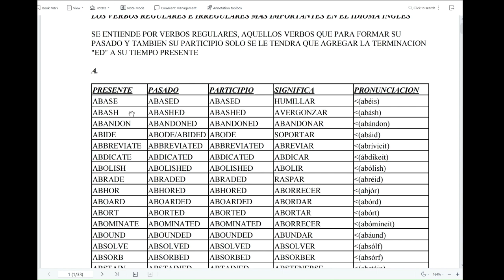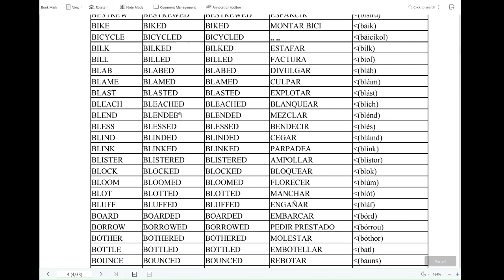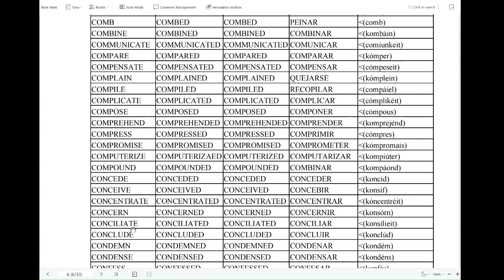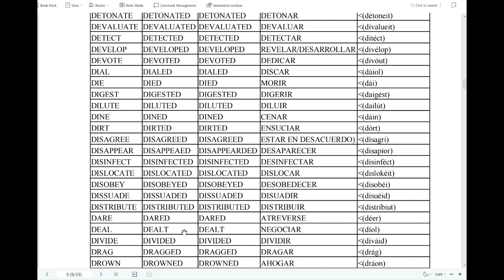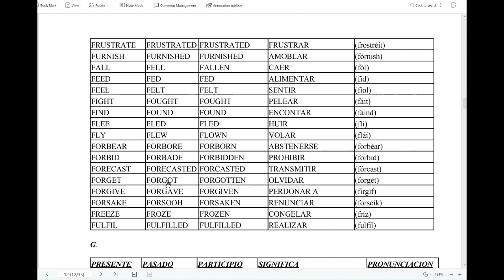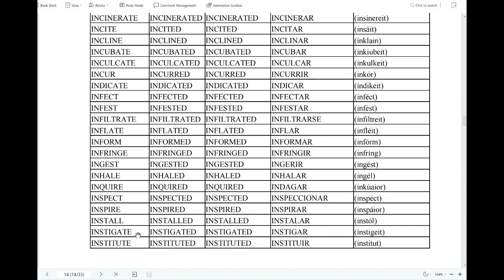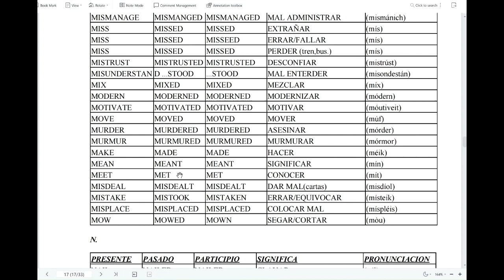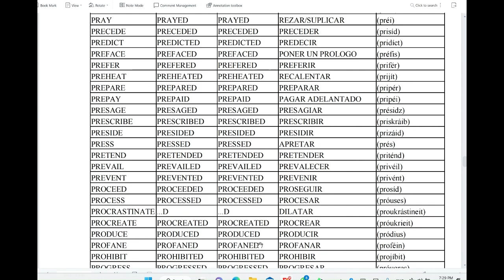Los Verbos Regulares e Irregulares más importantes en Inglés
Clase de Inglés Particular y Personalizada , clase grabada para mi alumno
Part 1